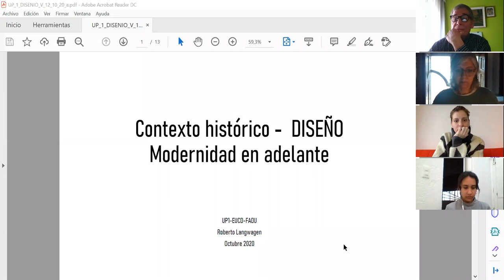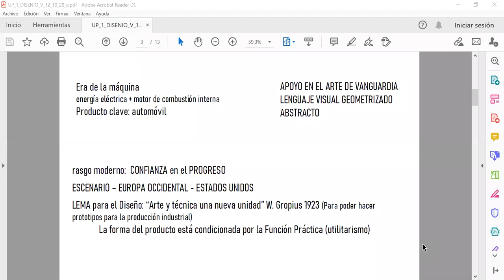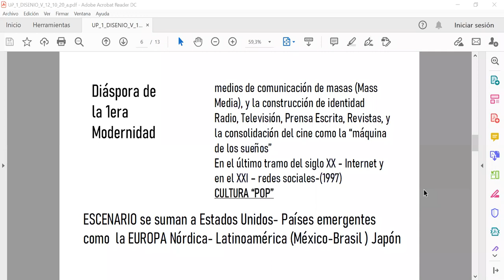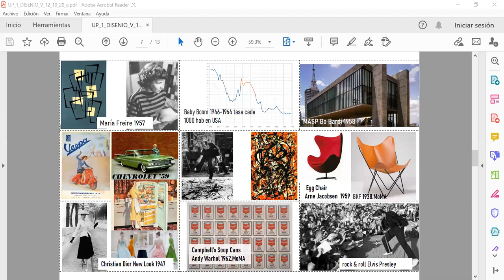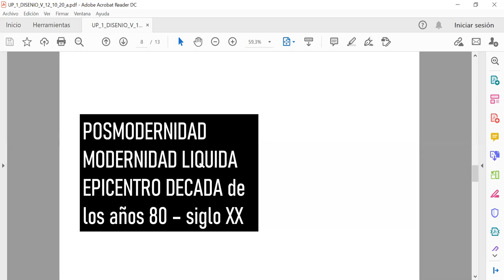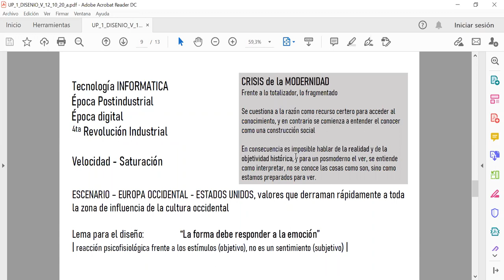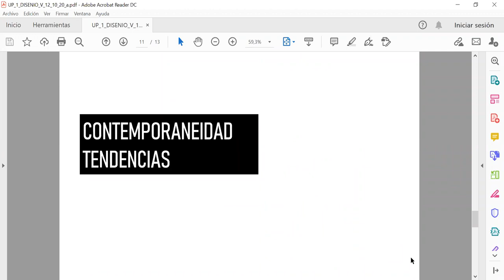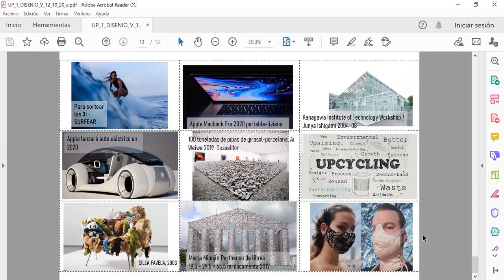Clase (zoom) Contexto histórico Diseño Modernidad en adelante, curso Unidad de Proyecto 1, LIPD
Contexto histórico- DISEÑO Modernidad en adelante-UP1-EUCD-FADU
Roberto Langwagen-Octubre 2020